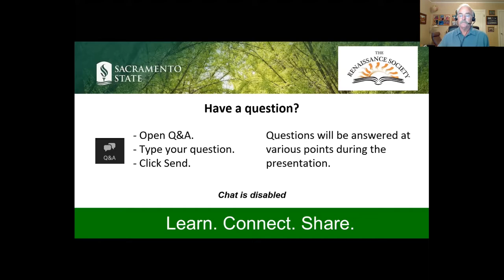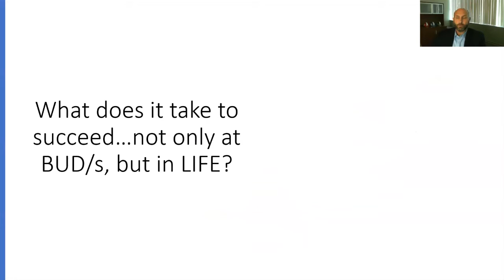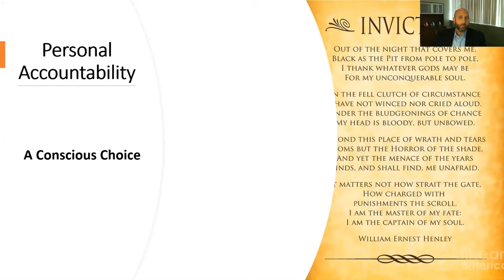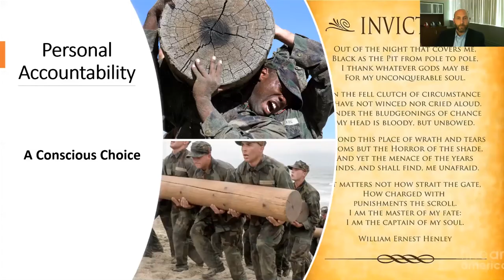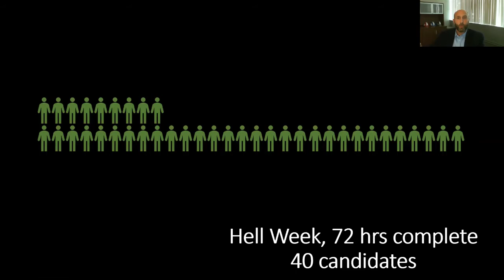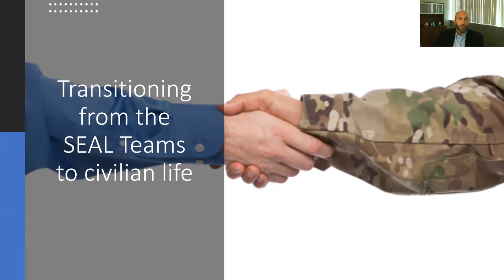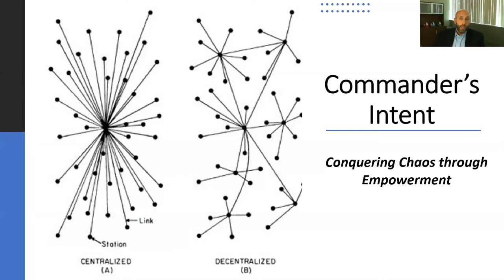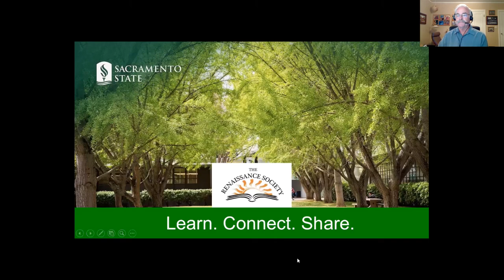SEAL Teams to Civilian Life: Core Attributes to Bridge Life’s Transitions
Speakers from diverse backgrounds share their knowledge with our members.  On October 9, 2020 Rob Brinzer gave a really interesting talk about the core attributes that enabled him to have a successful career in the SEAL teams, and how those attributes were directly translatable into a successful civilian career.